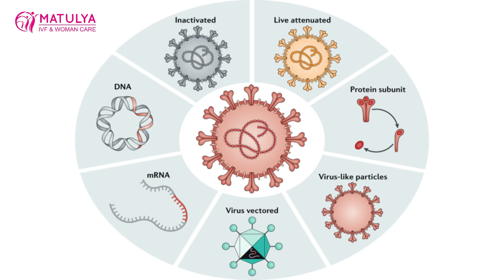પ્રેગનેન્સીમાં કઈ વેક્સિન આપવી જરૂરી છે ? PREGNANCY & VACCINATION |Matulya IVF & Woman care |Surat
Certain vaccines are safe and recommended for women before, during, and after pregnancy to help keep them and their babies healthy. The antibodies mothers develop in response to these vaccines not only protect them, but also cross the placenta and help protect their babies from serious diseases early in life. Vaccinating during pregnancy also helps protect a mother from getting a serious disease and then giving it to her newborn.

MATULYA IVF & WOMAN CARE
209, Mangaldeep complex, Hirabaug, Varachha Road, Surat

SERVICE OFFERD BY  MATULYA IVF & WOMAN CARE
- In Vitro Fertilization (IVF) Treatment
- Intrauterine Insemination (IUI) Treatment
- Donor Treatments
- Laproscopy & Hysteroscopy
- Infertility Treatment in Males
- Infertility Treatment in Females
- Intracytoplasmic Sperm Injection (ICSI) Treatment
- IVF Pregnancy Treatment
- Surrogacy Services
- Pregnancy Care
- Cancer & Woman Care
- Gynec Surgery.